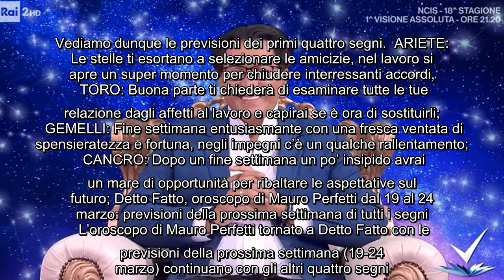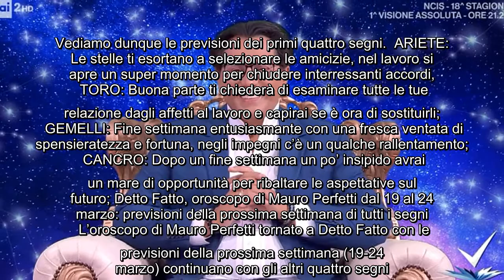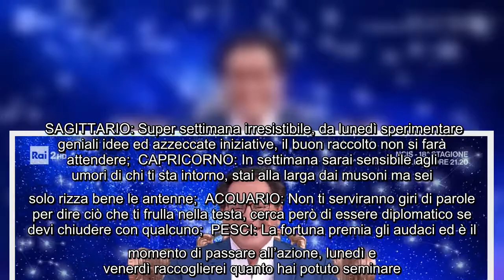Mauro Perfetti torna a Detto Fatto, l'oroscopo della settimana dal 19 al 24 marzo: previsioni segno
Mauro Perfetti torna a Detto Fatto, l'oroscopo della settimana dal 19 al 24 marzo: previsioni segno per segno A Detto Fatto è ritornato Mauro Perfetti con